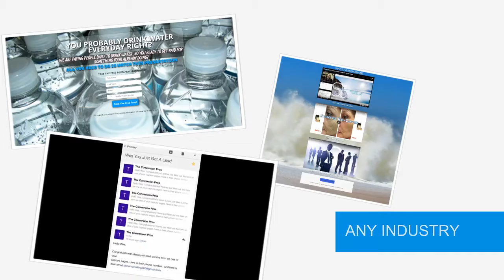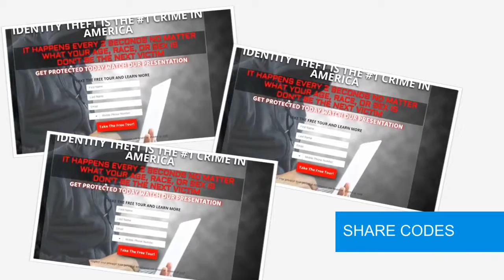Small business owners... you need this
All in one marketing system for any business. If you have anything that you want to reach people online with, and get leads to convert into sales... this is the system for you that has all the tools included to follow up & keep in touch with clients & leads. Check out this amazing system now for FREE at